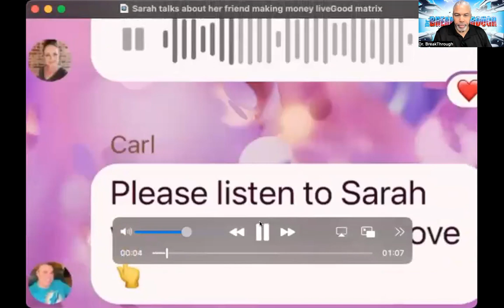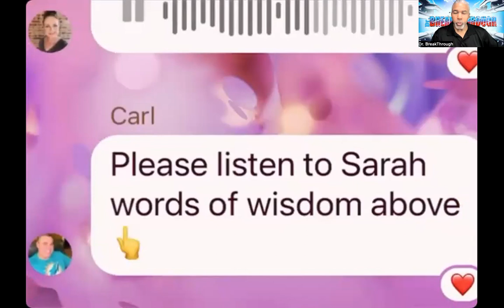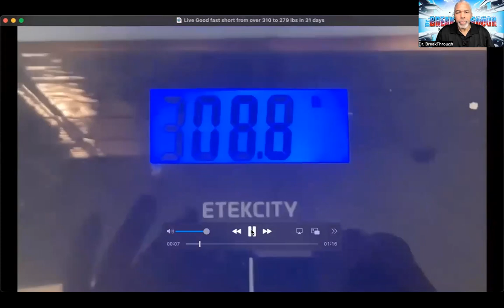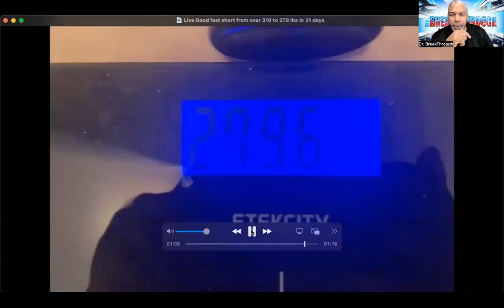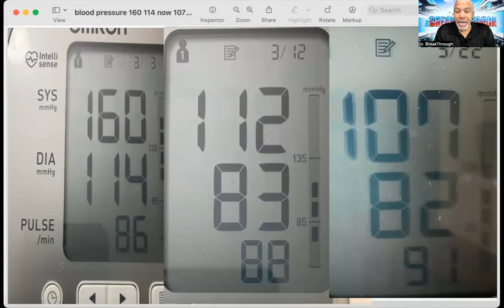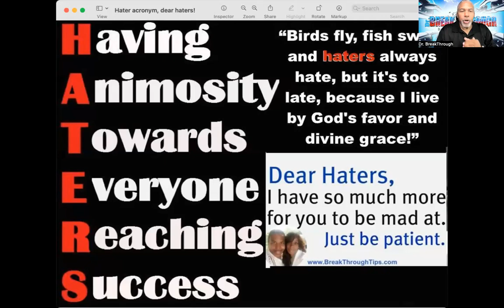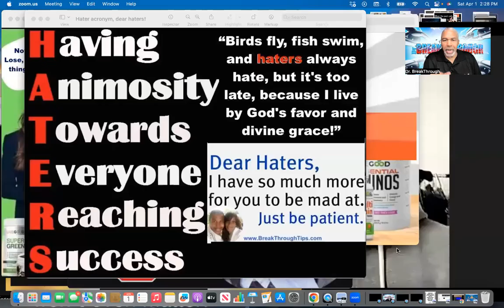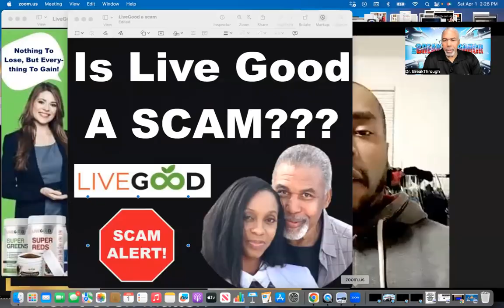Is LiveGood A Scam?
Get Tiffany’s, Louis Vuitton, Rolex, quality, organic wellness products at below wall mart, eBay or Amazon prices!

Healthy Organic Coffee (18 min)

Michelle gives a powerful Factor 4 testimonial about coughing (1 min)

Melissa gives powerful testimony, in pain for 5 years but now (she couldn’t sleep)

Dr. Ryan Goodkin explains the process and purity of the products (2 min)

I’m the Breakthrough Coach for a big team in a company that has 61k people in only 10 weeks, plus they are in 200 Countries already!

Do yourself and me a favor,
watch the 6 min video ONLY
 if you want life changing organic wellness products
(I already broke the record to make Silver)

P.S. If you like getting paid off of spillover, this is your time. I’m creating an avalanche! I already broke 3 records in my first week!

P.S.S. Hers a 1 min video of one of my favorite products that gave me a breakthrough already! Organic Super Reds
(1 min) You have nothing to lose but EVERYTHING to gain!

6 reasons to join Live Good (9 min)

Win/win/win Can't lose business model (23 min)

has all my pertinent information